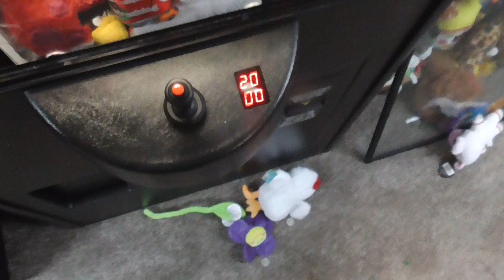Rocky The Flying Squirrel CLAW MACHINE WIN